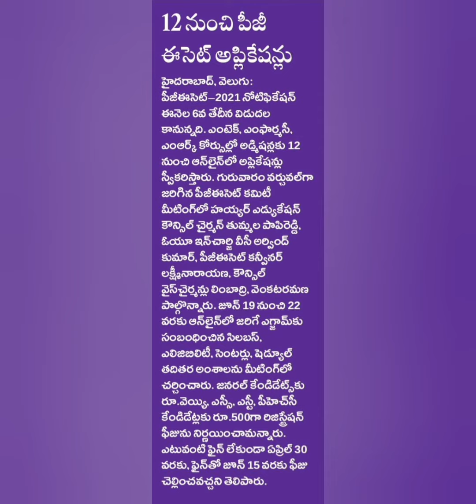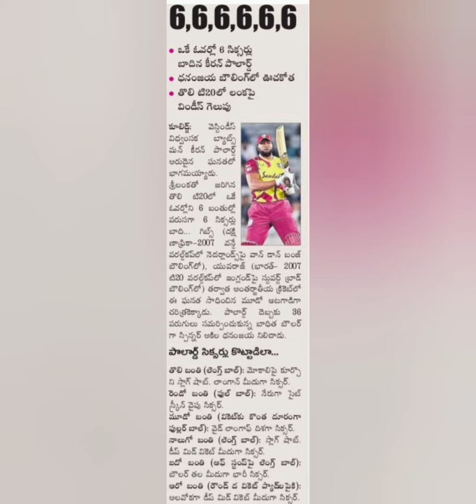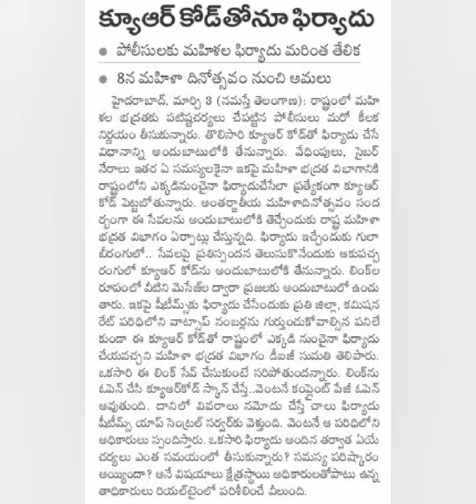05-03-2021 తెలుగు న్యూస్ పేపర్ Highlights క్లిప్స్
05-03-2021 తెలుగు న్యూస్ పేపర్ Highlights క్లిప్స్